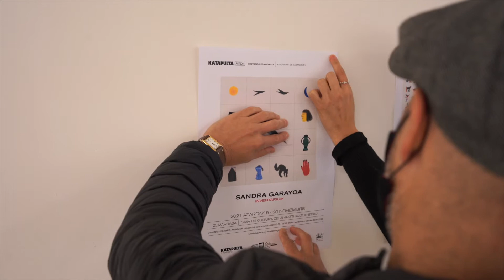Sandra Garaioaren "Inventarium" erakusketa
Sandra Garaioa ilustratzailearen "Inventarium" erakusketa Zelai Arizti aretoan. 2021 azaroa.
Exposición de la ilustradora Sandra Garayoa en la sala Zelai Arizti. Noviembre de 2021.